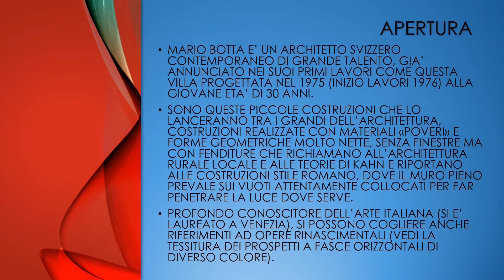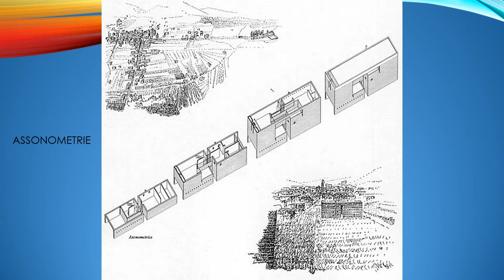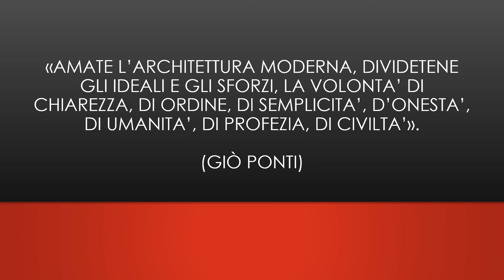MARIO BOTTA ARCHITETTO: Casa Bianchi a Ligornetto 1975